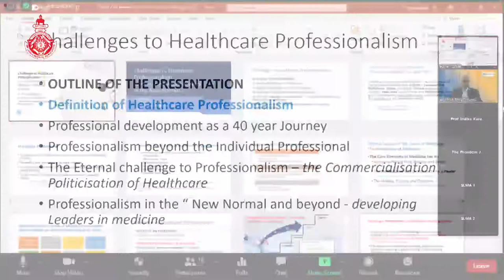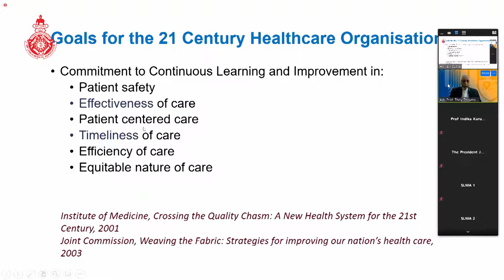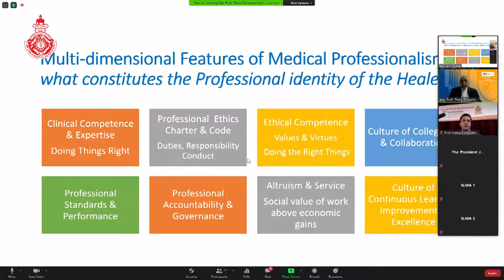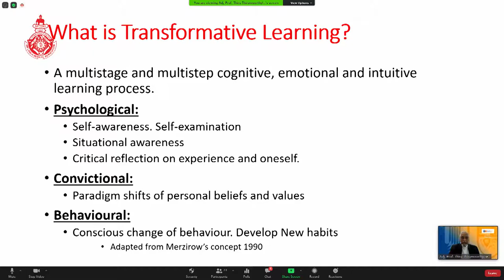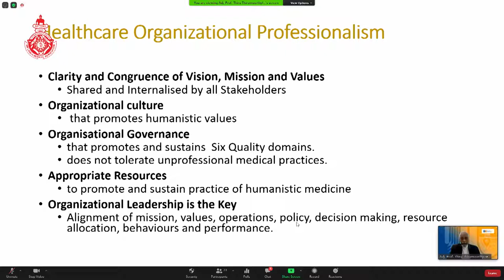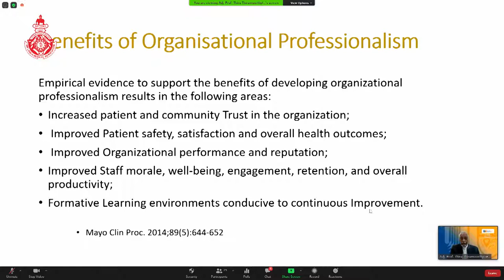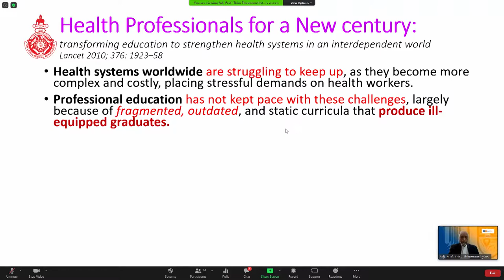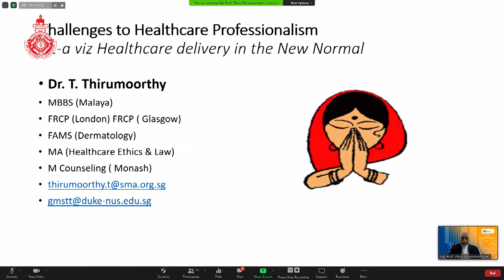Key Note Address - Professor Thiru Thirumoorthy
Challenges in Healthcare Delivery in the area of Professionalism in the “New Normal”
Professor Thiru Thirumoorthy -  Adj. Professor at Duke NUS Medical School, Singapore